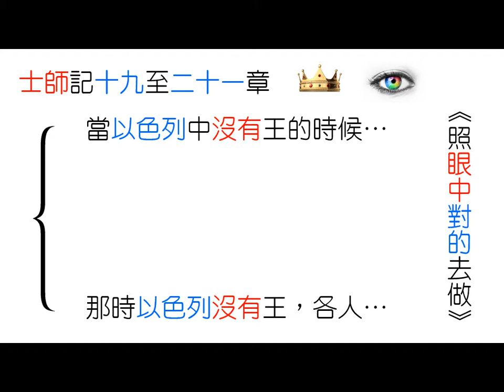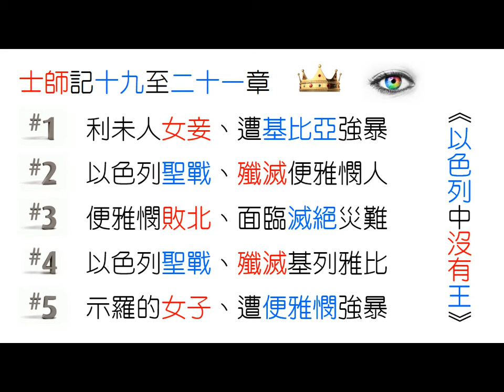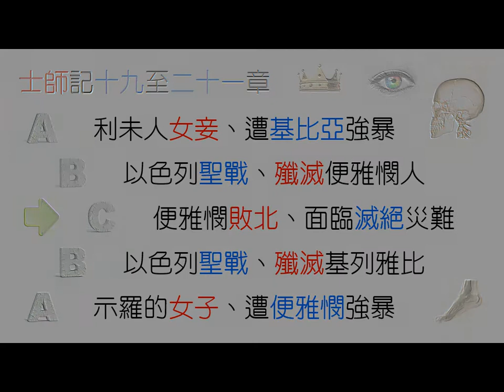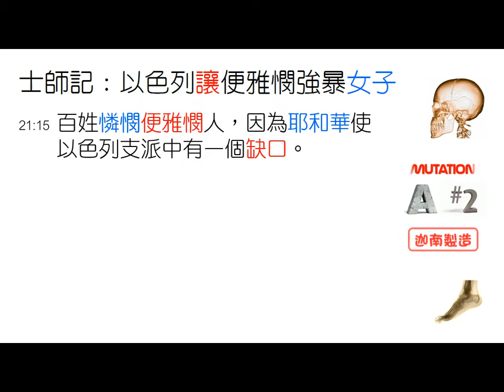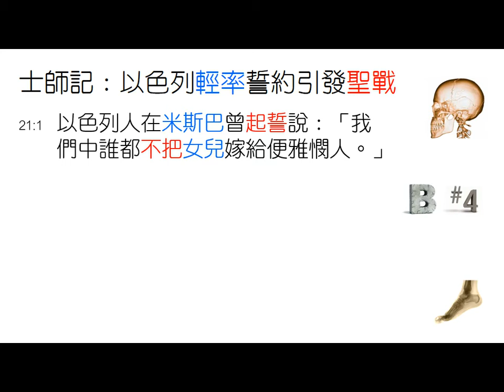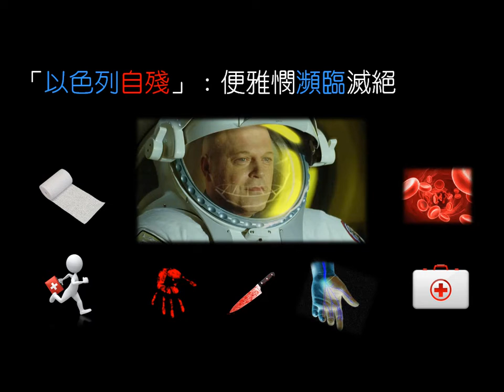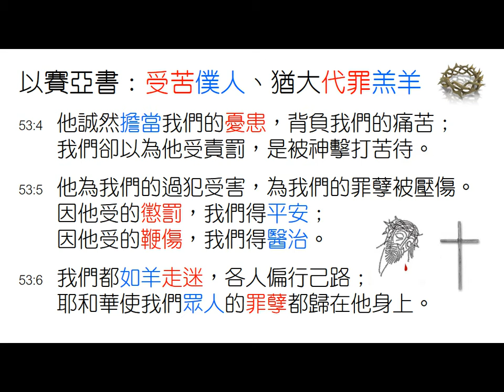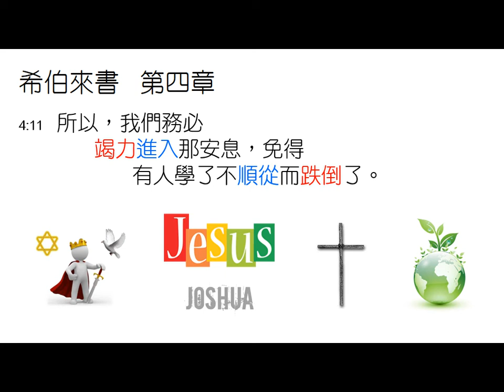[林鍵] 2017.06.07 沒有君王的日子 [福音晚宴]